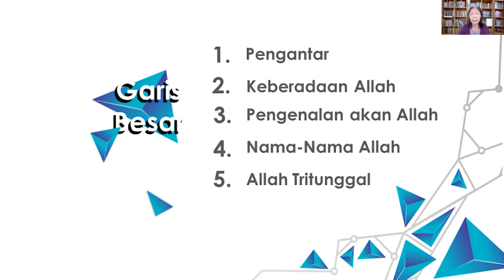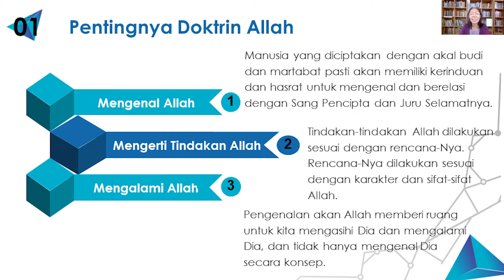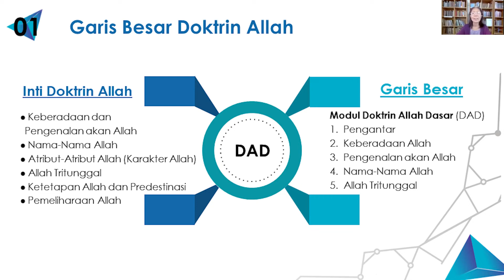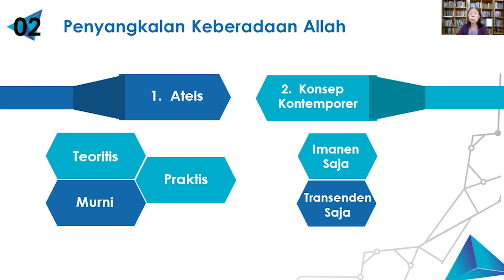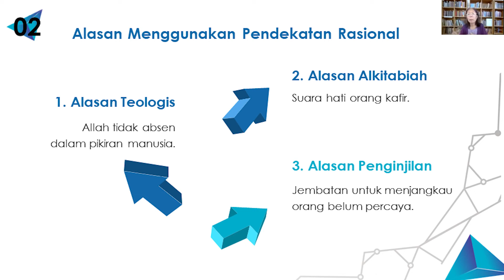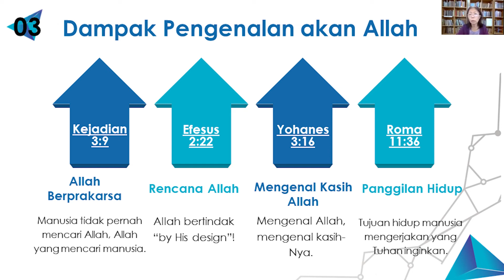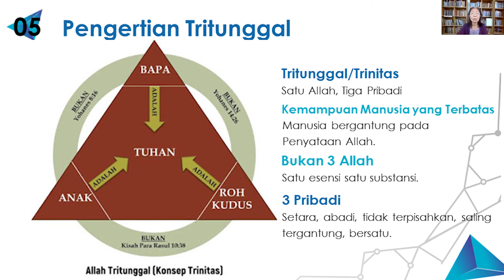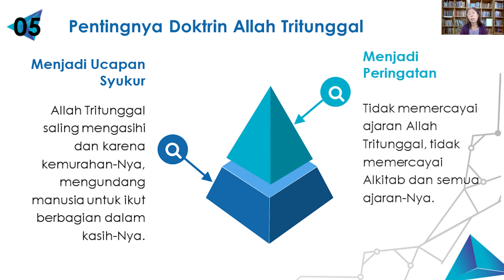Yulia Oeniyati - Doktrin Allah Dasar (DAD) - Kelas MLC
SABDA Ministry Learning Center

Judul: Doktrin Allah Dasar (DAD)
Pembicara: Yulia Oeniyati

Doktrin Allah (Teologi Proper) adalah doktrin yang mempelajari khusus tentang Allah. Doktrin Allah juga merupakan usaha untuk mempelajari dan menyelidiki tentang Allah yang bersumber pada Alkitab, yang adalah firman Allah sendiri.

Melalui presentasinya dalam pembukaan kelas MLC - Doktrin Allah Dasar (DAD), Ibu Yulia Oeniyati berbagi pemahaman tentang cara mempelajari Doktrin Allah, sumbernya, dan mengapa hal itu penting bagi kita orang Kristen.

Tonton videonya sampai akhir dan dorong diri Anda untuk setia belajar firman Tuhan dan alamilah Allah dalam hidup Anda. Tuhan Yesus memberkati.

Audio:
Google Podcast: SABDA Live